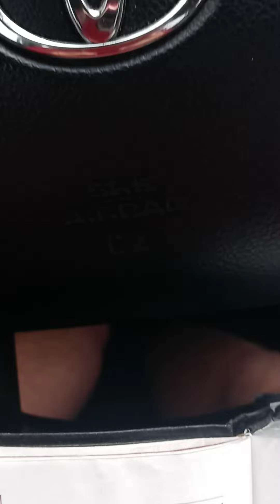Wicked Judah (GMS) can't hear Moses or The Prophets!!!